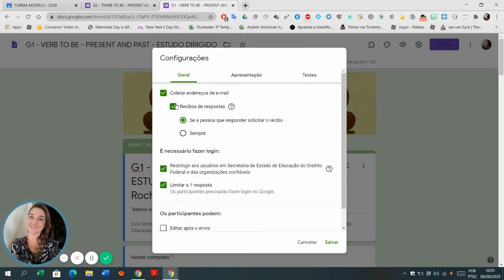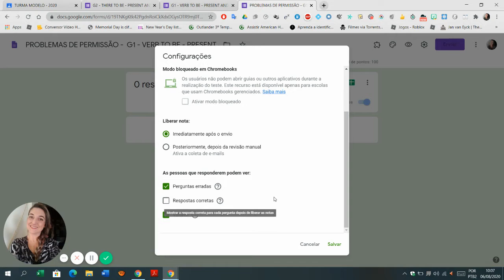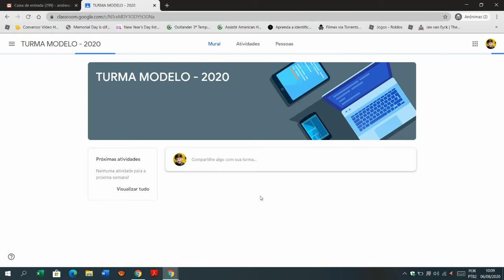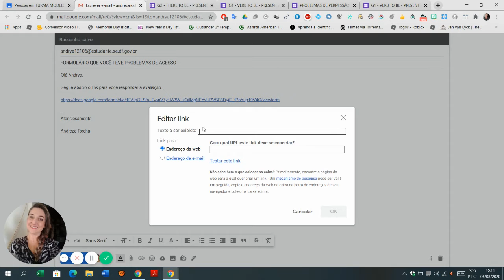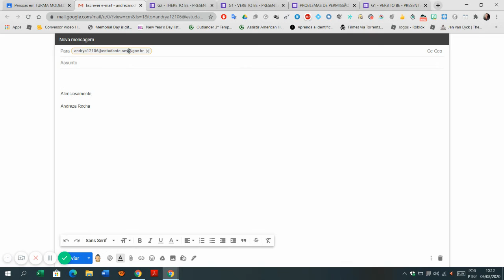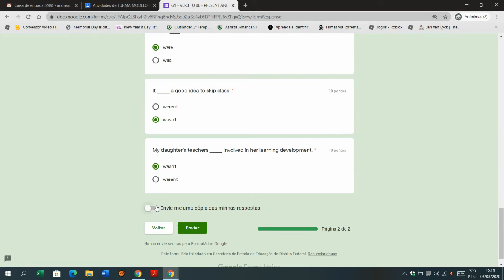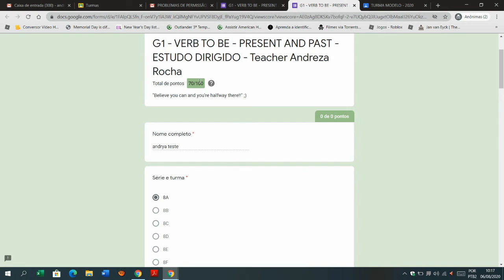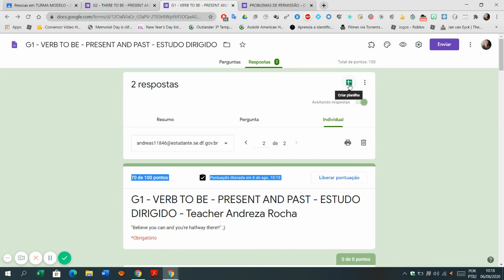CLASSROOM - problemas de permissão - ALTERNATIVA PARA SEUS ALUNOS ACESSAREM OS FORMULÁRIOS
Seus alunos estão tendo dificuldades para acessar seu formulário no Google Sala de Aula?
Espero que este vídeo seja uma possível solução.